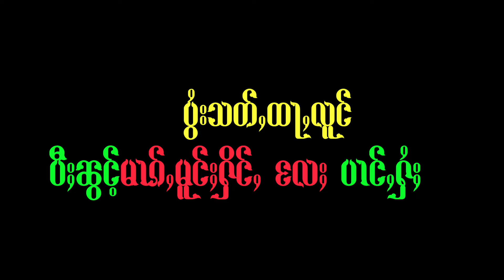ပွႆးသတ်ႈထႃႇလူင် ပွၵ်ႉမၢၵ်ႇမူင်ႈႁိင်ႇ+ပၢင်ႇႁႆႈ ဝဵင်းၼမ်ႉလၼ်ႈ2015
ပွႆးသတ်ႈထႃႇဢၼ်ဝႃႈၼၼ်ႉ ပဵၼ်ၼ်ႂးဝႃႇသၢမ်လူိၼ် ေၽႇမႅင်ႇပၼ်ေလႉၵၼ်ေသ တၢင်တူဝ်လႆႈၵႂႃႇလူႇၶဝ်ႈသွမ်းၽၵ်းသွမ်း သင်ႇၶႃႇၸဝ်ႈ ႄလႈ ပူႇသိၼ်ၼႆၢးသိၼ်ၼၼ်ႉၶႃႈေဢႃႈ ၊
ေပႃးပွၵ်ႉယ်ႂႇေၵႃႈ ဢဝ်ပွၵ်ႉလဵဝ်ေသ သင်ဝႃႈပွၵ်ႉလဵၵ်ႉ ႁူဝ်ၵူၼ်းေဢႇၸုိင် သွင်ပွၵ်ႉသၢမ်ပွၵ်ႉႁူမ်ႈၵၼ်ေသ ႁဵတ်းၵႂႃႇၶႃႈေဢႃႈ ၊ ၾိင်ႈထုင်းဢၼ်ၼႆႉ (ထၢင်ႇႄတႉ) လႅပ်ႈေတၵုိတ်းတီႈၼမ်ႉလၼ်ႈႁဝ်းၶႃႈတီႈလဵဝ်ၵူၺ်းယဝ်ႉ၊ ဢၼ်ႁဵတ်းယိုင်ႈယ်ႂႇၼႃႈ၊ မၢင်တီႈေၵႃႈႁၼ်ယူႇ ၵူၺ်း ဢမ်ႇဝႆႉပဵၼ်လွင်ႈယ်ႂႇႄလႈ ဢမ်ႇႁၼ်ႁဵတ်းယ်ႂႇႁဵတ်းလူင် မူိၼ်ဝဵင်းၼမ်ႉလၼ်ႈႁဝ်းၶႃႈၵႃႈႁုိဝ်(ဝႃႈၼၼ် :)  )

ဢၼ်ၶႃႈထႆႇေသ ဢဝ်မႃးလူင်းေၼၼႆႉ ပဵၼ်ပွတ်းဢွၼ်ႇတွၼ်ႈၼုိင်ႈၵူၺ်းၶႃႈ၊ ထႆႇဢဝ်မူိဝ်ႈမႃးလႅပ်ႈသွမ်းေတႃႇၽႆၢႇၼႃႈႁူိၼ်းၶႃႈႁဝ်းႄလႈ ထႆႇဢဝ်ဝႆႉလဵၼ်ႈလဵၼ်ႈၵူၺ်းၶႃႈ
မ်ႂႇသုင်ၶႃႈ